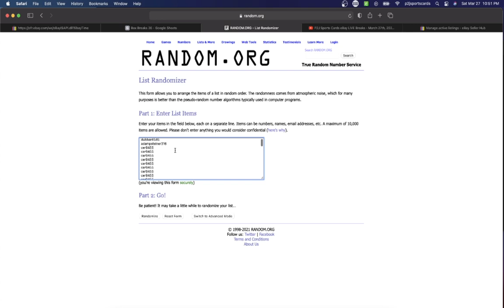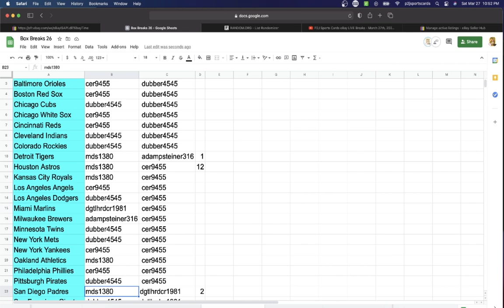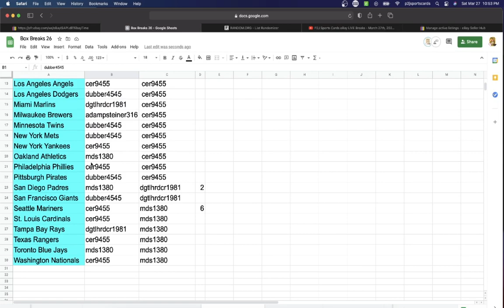Break #4699 2020 Gold Rush Premier Baseball Players Pack Break mlb P2J Sports Cards